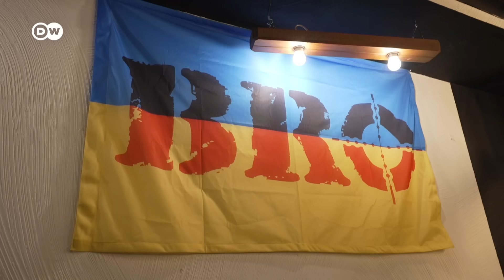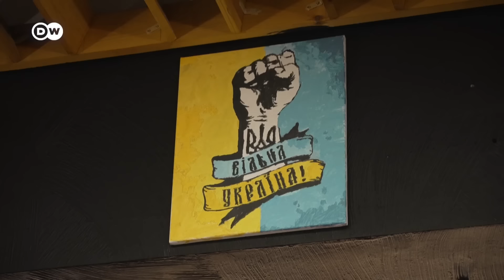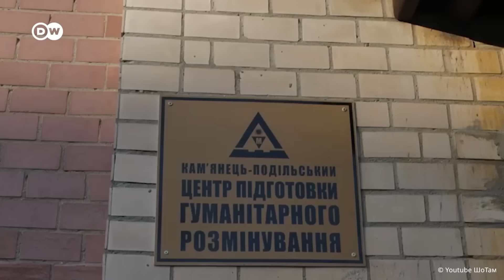Як українські ветерани засновують бізнес та підтримують інших | DW Ukrainian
64% військових, за даними Українського ветеранського фонду, планують заснувати власний бізнес після перемоги та повернення до цивільного життя. Як відкрити свою справу після демобілізації? Історії успіху колишніх військовослужбовців ЗСУ.